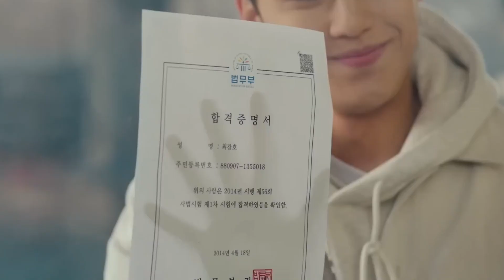Bulleya | Korean mix | Good bad mother